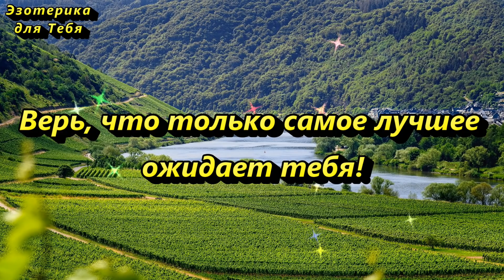9 мая умойтесь водой и скажите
👉 Именно сегодня 9 мая обязательно проведите чудесную практику на водичку, которая поможет убрать негативные вибрации, смыть негатив, и дать прилив жизненных сил!

“Я божественной водой себя, свое тело умываю,  высшие силы к себе привлекаю. Лучезарная вода негатив от меня смоет, от мыслей дурных меня сбережет. Я поток принимаю, изобилие и богатство в себя я впитаю.”

“Как капля живой воды испарится, так и мне, дитю Вселенной все придет легко и сотворится! Сказанное да исполнится!”

Я очень рада, что мои труды помогают Вам созидать и менять свою жизнь, и благодарю Вас, что смотрите видео до конца!
❤ Твой вдохновитель Юлиана

За ❤️ БлагоДарю 🕊️

★ Давайте дружить:
Больше интересного на КАНАЛЕ ЭЗОТЕРИКА ДЛЯ ТЕБЯ:
Самые популярные видео: